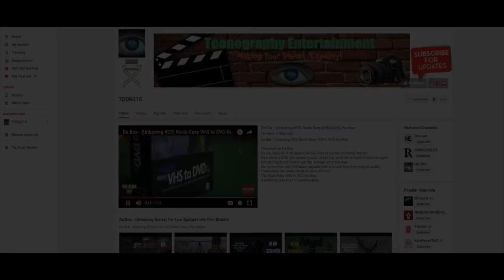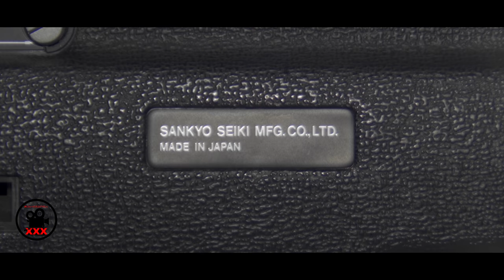Camera Porn EP #8 - 1978 Sankyo ES-25 XL Super 8 Movie Camera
Writer: Toon
Director:Toon
Camera Operator: Toon
Editor: Toon